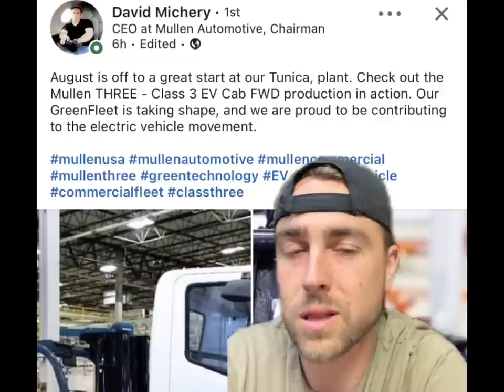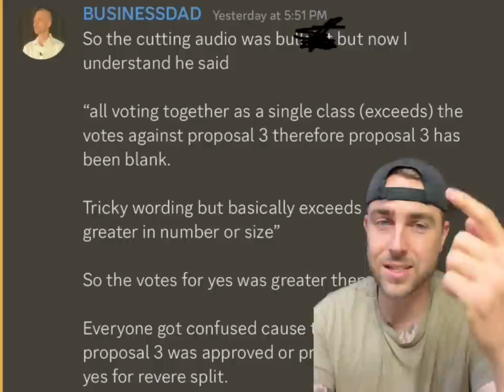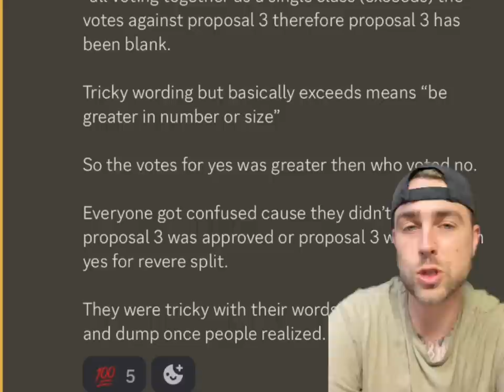MULLEN PURPOSELY CUT AUDIO ON PROPOSAL 3. WHATS NEXT?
-Chart analysis
-$7 OPEN